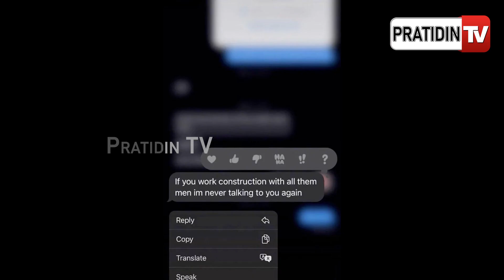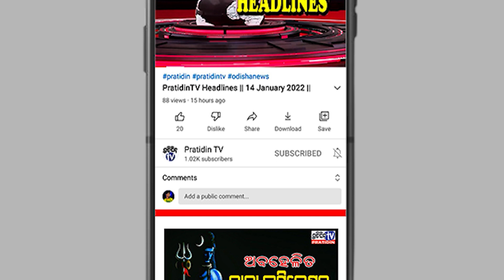କାମ ଜାଗାରେ କୋଉ ପୁଅସହ ଯଦି ଗପିଲୁ..